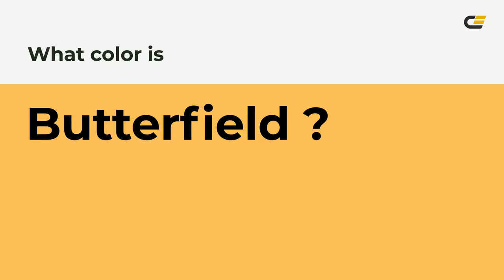Butterfield color f7be5b hex Cool Yellow color f7be5b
What color is Butterfield ? f7be5b hex, Cool Yellow color f7be5b

Hex f7be5b Color Code is also known as Butterfield color

Hex f7be5b Color code in RGB color code model is created after adding 96.86% red color, 74.51% green color and 35.69% blue color.
Hex f7be5b Color code in CMYK color (process color) code model is generated after subtraction of 0% cyan, 23% magenta, 63% yellow, 03% black.